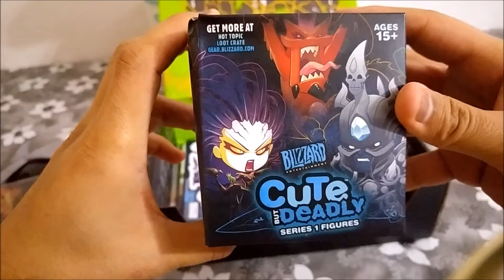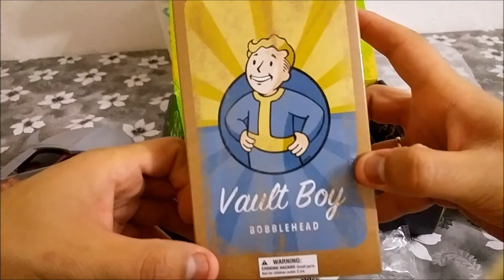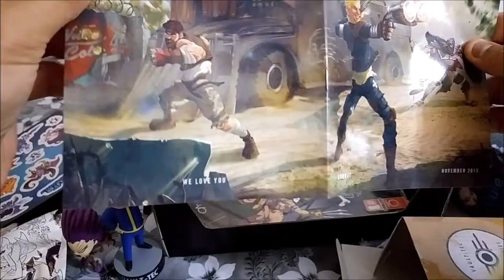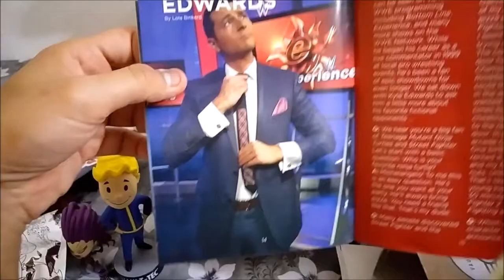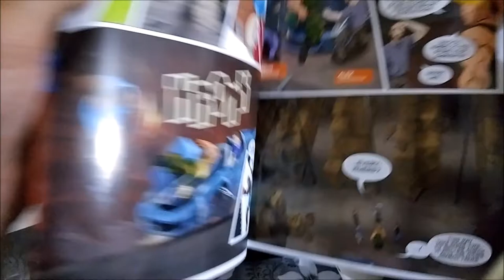Loot Crate November 2015 Unboxing - אנבוקסינג נובמבר 2015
אחרי שלושה שבועות של המתנה קיבלתי את החבילה של נובמבר 2015.

מי שלא מכיר, Loot Crate שולחים כל חודש חבילה עם דברים מיוחדים לגיימרים במחיר של 25 דולר, משלוח חינם לכל העולם.

מתנצל על הדיבור השקט, כולן ישנו.